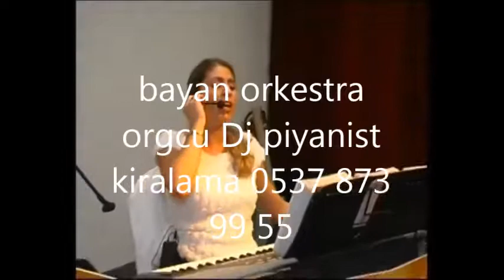avrupa yakası bayan orkestra kiralama - avrupa yakası bayan dj piyanist kiralama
avrupa yakası bayan orkestra kiralama - avrupa yakası bayan dj piyanist kiralama ,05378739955